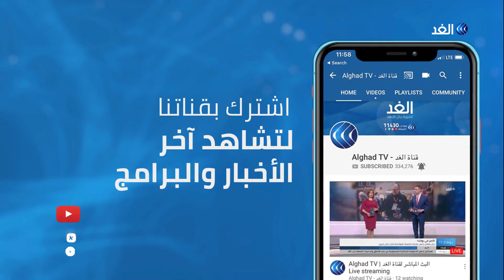أكاديمي: اتفاقية النفط بين الأردن وفلسطين تندرج ضمن التوجه الذي تقوده السلطة لفك الارتباط مع إسرائيل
تتيح الاتفاقية التي وقعت بين الحكومتين الأردنية والفلسطينية إمكانية ادخال المحروقات للأراضي الفلسطينية عبر الأردن ما يعني تقليل الاعتماد على الجانب الاسرائيلي.. هذا ويستهلك الفلسطينيون ما يقدر ب 800 مليون لتر من الوقود بشكل سنوي.
مزيد من التفاصيل في مداخلة الدكتور هيثم عويضة رئيس قسم الاقتصاد في جامعة النجاح الوطنية بنابلس مع الإعلامي حسن فودة خلال برنامج السوق عبر شاشة الغد.